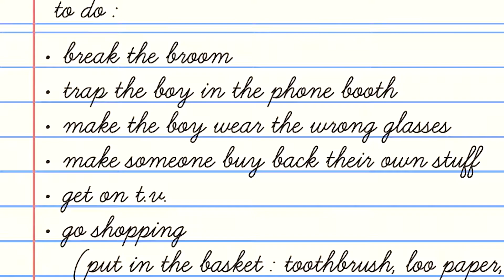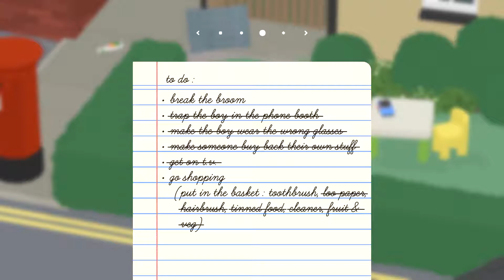Untitled Goose Game Is For BULLIES!!!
In today's funny episode of Untitled Goose Game, I realize that Untitled Goose Game is for Bullies! Seriously, I felt bad for that poor kid with the glasses... I don't have anything else to say than that so I hope you wall Enjoy this little funny montage of my Untitled Goose Game Gameplay.

Shaheer... OUT